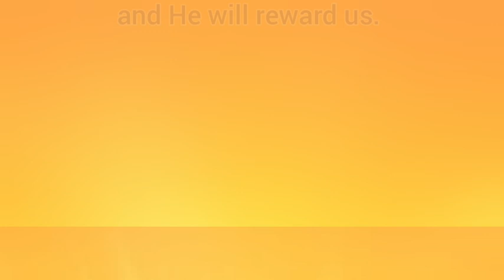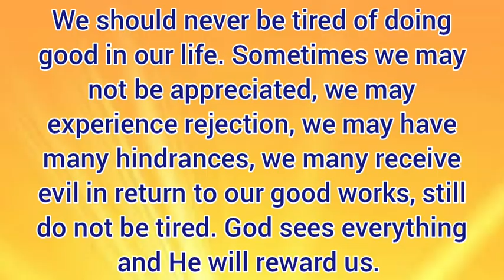God's Word - 233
@GodsWord2022 godsword wordofgod daily word message prayer 2 thessalonians3 : 13